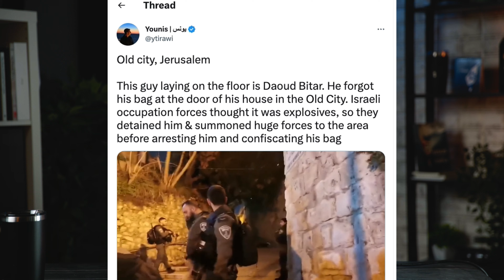After MASSIVE EARTHQUAKE in Turkey and Syria, Israel Offers to Help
A massive earthquake hit Turkey and Syria last night and already hundreds of deaths have been reported. Even though these countries are sworn enemies of the Jewish State, you can probably guess who was one of the first countries to offer humanitarian aid. . . Yep Israel!

The IDF got into a shootout with a new Hamas terror cell in Jericho while trying to arrest two terrorists who had attempted to shoot up a Jewish restaurant near Jericho last week.

And thanks to Itamar Ben Gvir, Israel is demolishing illegal Arab structures in East Jerusalem.

All this and more on today’s show!